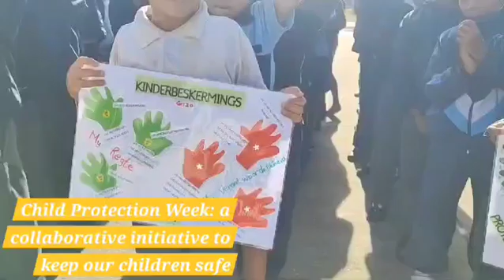Xplorio™ Gansbaai - Grootbos Foundation - Child Protection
At Grootbos Foundation, we believe in educating children about their rights and creating a safe environment for them to thrive.